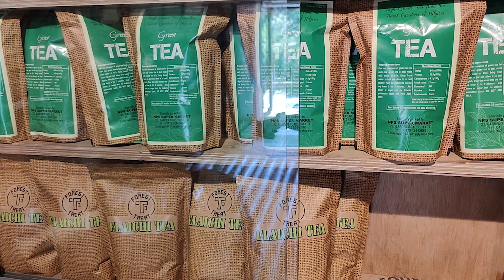KING OF HILLS IN QUEEN OF HILLS - Mumbai To Ooty Road Trip - Day 6